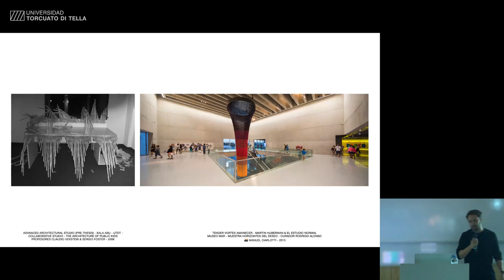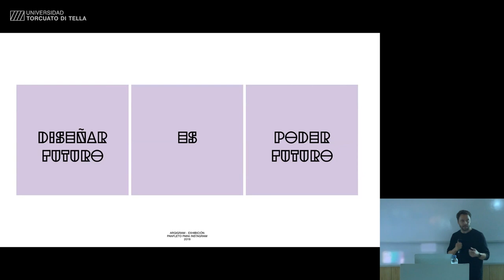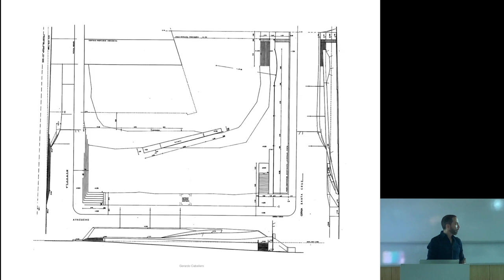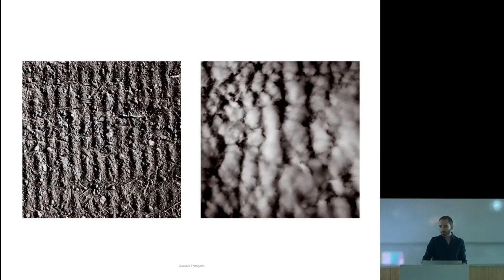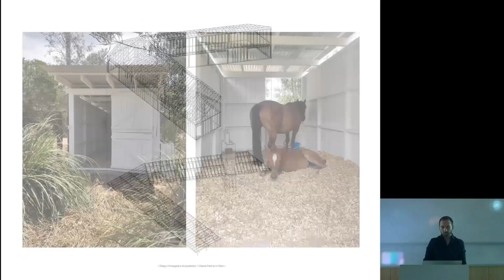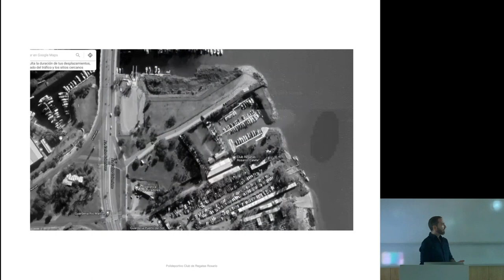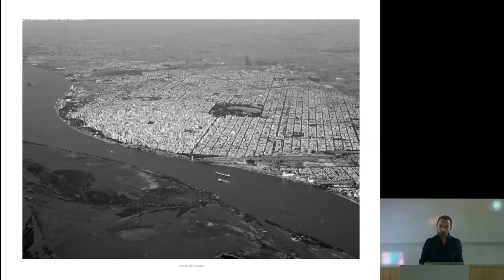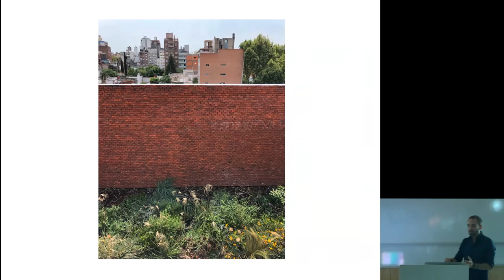Conferencia de Diego Arraigada. Ciclo "El Trabajo de los demás". 31/03/2022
Conferencia de Diego Arraigada
Ciclo: El trabajo de los demás
Presentación: Martín Huberman
Jueves 31 de marzo 2022, Campus Di Tella

Organizó: Centro de Estudios de Arquitectura Contemporánea

Diego Arraigada es arquitecto por la Universidad Nacional de Rosario (UNR, Argentina) egresado con Medalla de Plata y Master of Architecture por la Universidad de California en Los Ángeles (UCLA, EE. UU.) egresado con distinciones a través de una Beca Fulbright. En 2006 establece su estudio de arquitectura en la ciudad de Rosario. Su actividad principal es la realización de proyectos de arquitectura, paisajismo y urbanismo, de múltiples escalas y complejidades. Sus trabajos han sido premiados, exhibidos y publicados en numerosas ocasiones. Ha sido profesor en la Universidad Nacional de Rosario y ha dictado workshops y conferencias en varias universidades e instituciones nacionales e internacionales. Actualmente es Profesor y Director del área de Representación en la Carrera de Arquitectura de la Universidad Torcuato di Tella en Buenos Aires.

00:00:00  Introducción Javier Agustín Rojas, Director CEAC
00:04:30 Presentación Martín Huberman, Profesor CA
00:26:25 Conferencia Diego Arraigada, Director Área de Representación CA
01:40:08 Preguntas y respuestas

Video: Archivo EAEU
Coordinación: Florencia Fernández Fulvey
Edición: Juliana Gonzalez